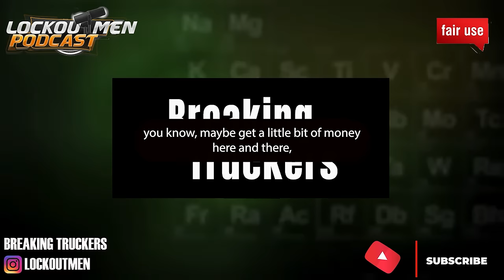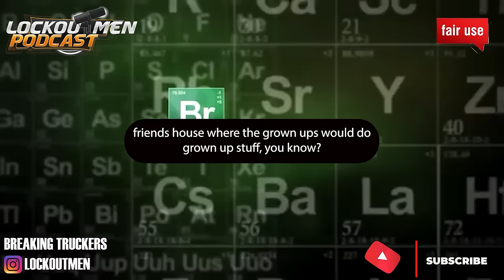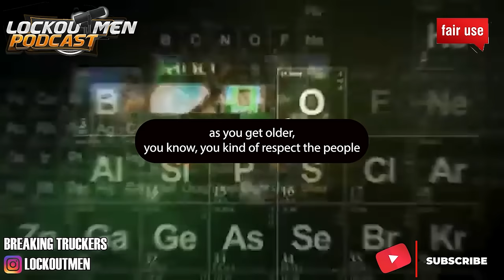Christmas Changes When You Get Older| The Recruiter Call Channel 📱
In Today’s Episode: Christmas Changes When You Get Older